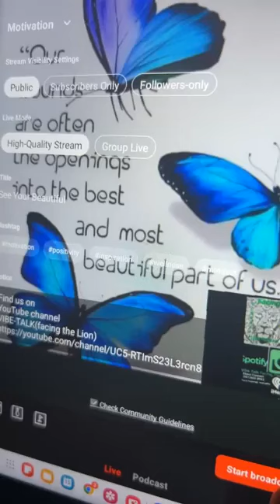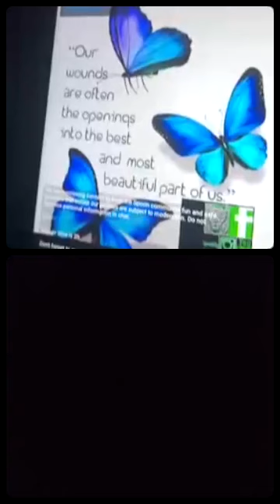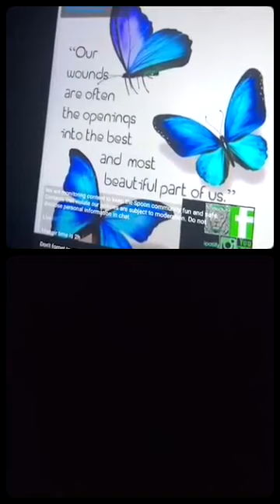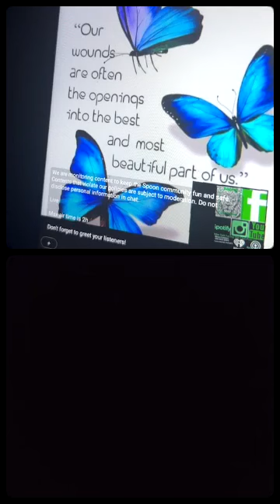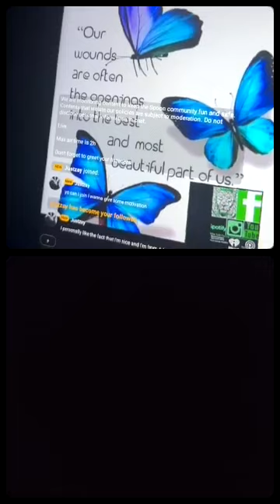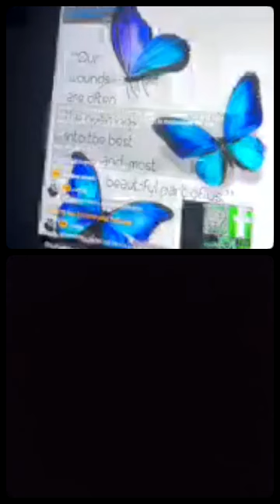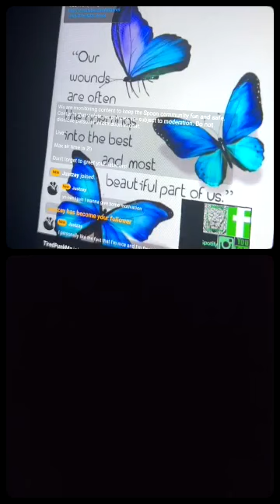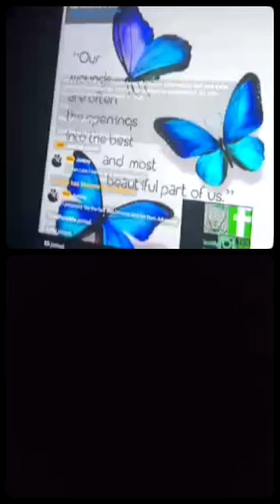See Your Beautiful (Wednesday Wellness )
Send a voice message to my podcast, Vibe-Talk "Facing The Lion" Podcast

direct connect
Voicemail and txt